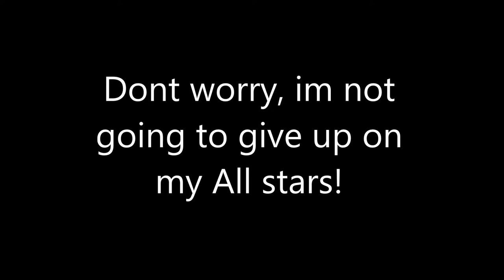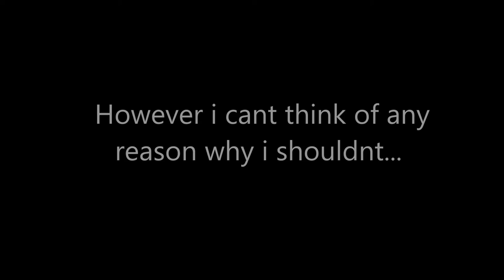Lets play the Sims 1 Ep 5 Die Cock'a'roach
I get a lot of bizarre questions like, why computer is outside since the move-in of my family?? So here you go folks, only tonight, only on this episode. the computer gets moved inside!

P.s My personal favorite part 14:20-14:40 :)

cheers